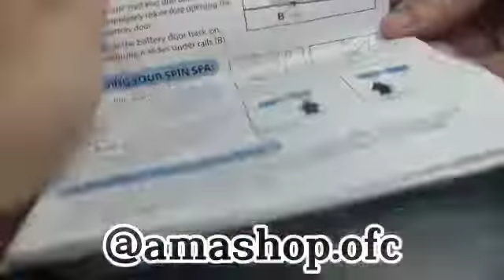Escova Para Corpo Massagem 5 Em 1 Banheira Chuveiro Elétrico